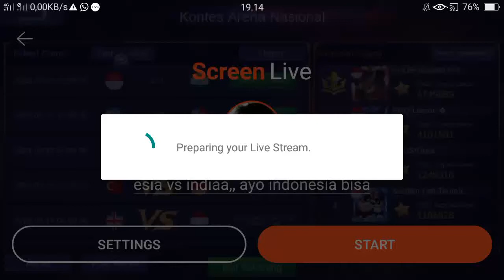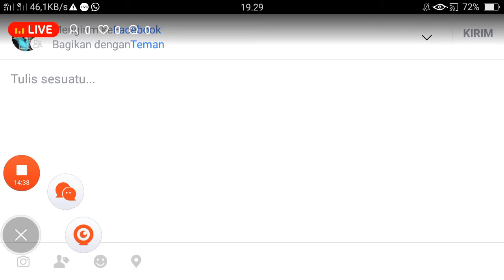Salinan dari arena kontes big mach,, indonesia vs indiaa,, ayo indonesia bisa